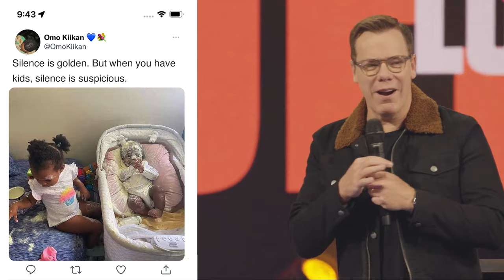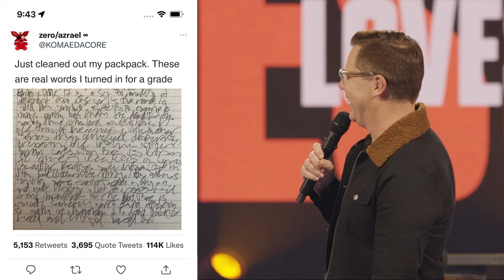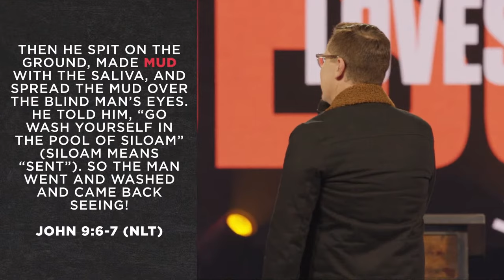Join us LIVE for worship and a new message from Pastor Jud Wilhite